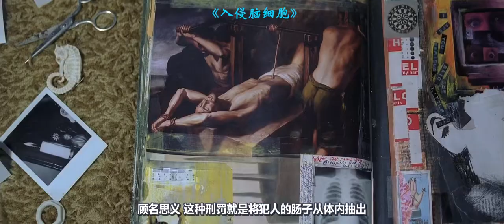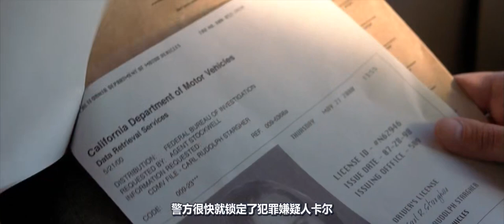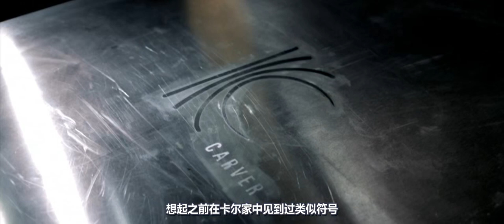男子患有精神分裂症，把年轻女孩绑起来，装饰成玩偶娃娃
入侵脑细胞